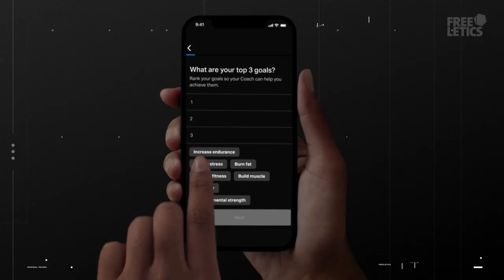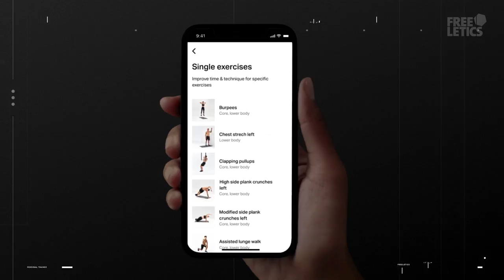Getting Started with Freeletics | Freeletics Explained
Ready for some magic? Take a look at some of the features that make the Freeletics Coach the perfect partner on your Training Journey. With the level of support from the Coach combined with the global Free Athlete community, you will never be alone on your workout mat!